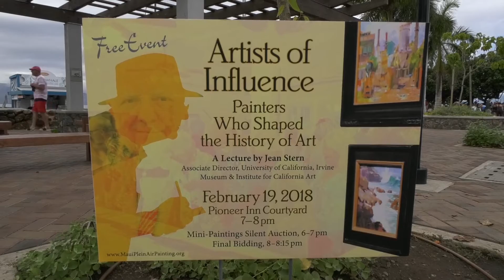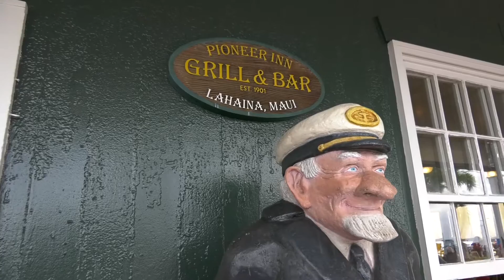Maui Plein Air Painting Invitational Harbor Kick off 2018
Please visit us for more information and stories!